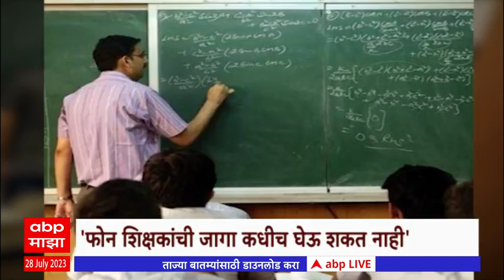UNESCO On Phones Special Report : 'फोन शिक्षकांची जागा कधीच घेऊ शकत नाही'- युनेस्को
जगभरातील देशांना युनेस्कोचा सल्ला. फोन शिक्षकांची जागा कधीच घेऊ शकत नाही